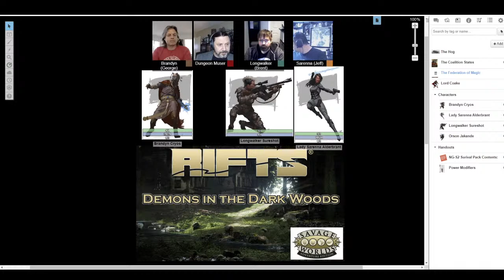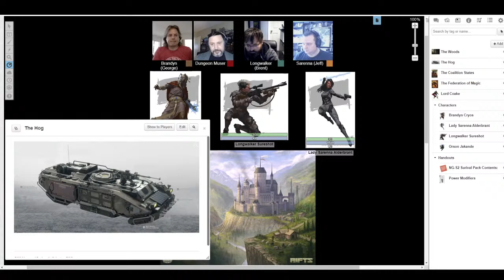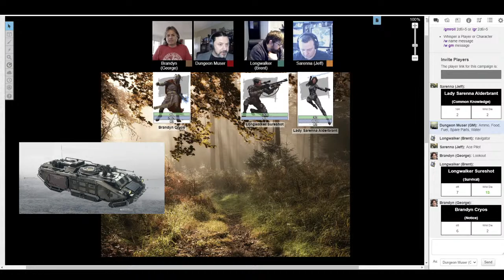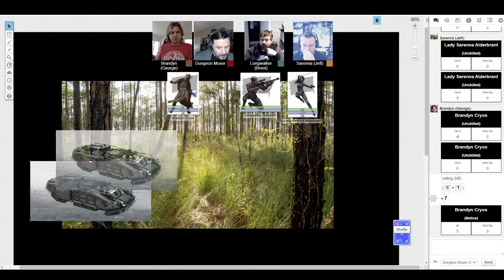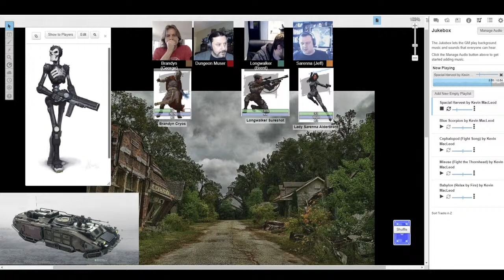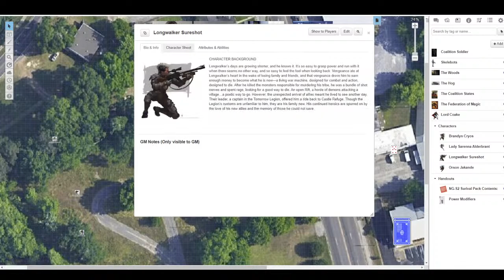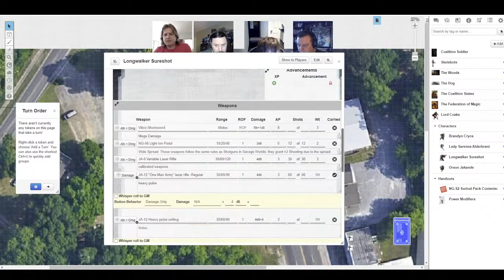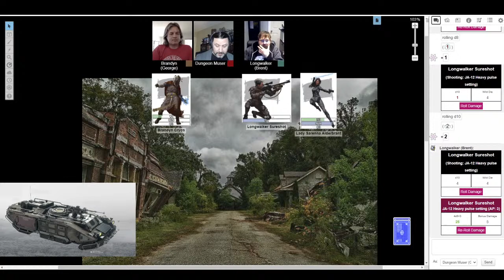Actual Play - Savage Worlds: Rifts - Demons in the Dark Wood, Part One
Today, we play a session of Pinnacle Entertainment Group's outstanding Savage Worlds RPG set in Palladium Books' classic post-apocalyptic setting of Rifts.

You can donate to the Heroes Save Villages campaign, for a chance to win some amazing gaming loot,